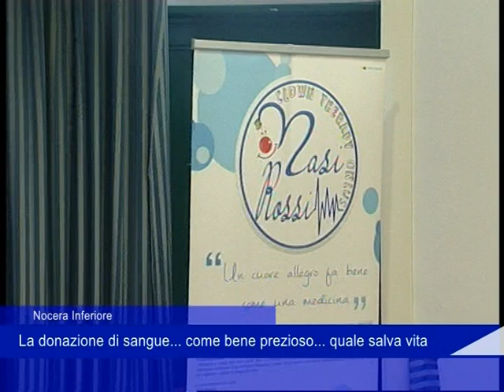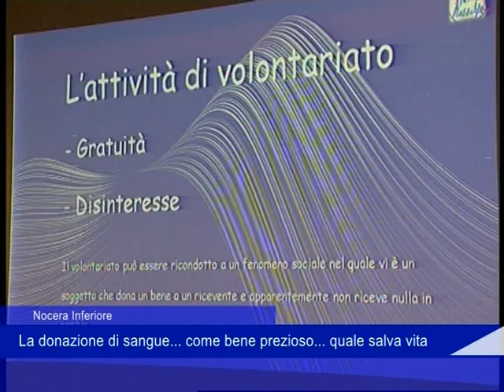donazione sangue nasi rossi 12 11